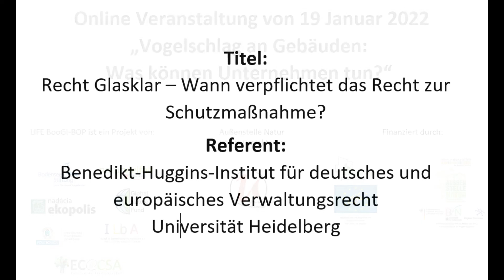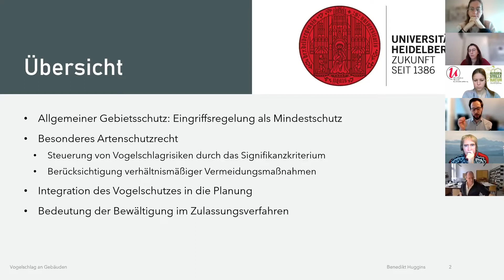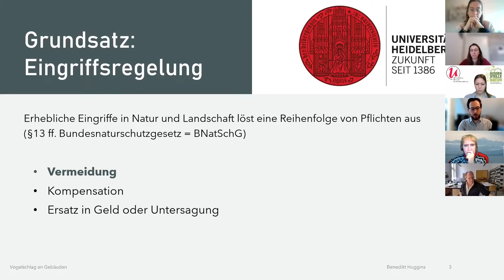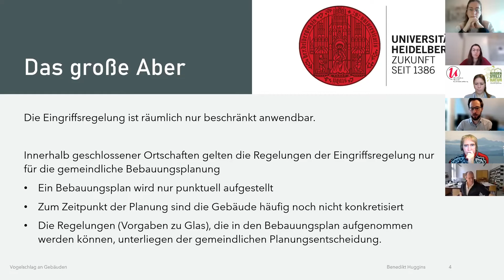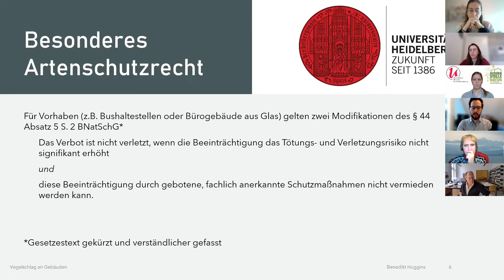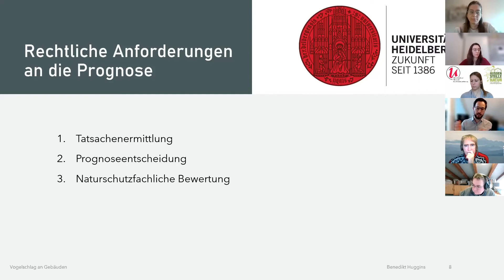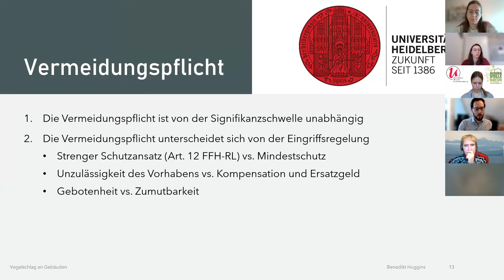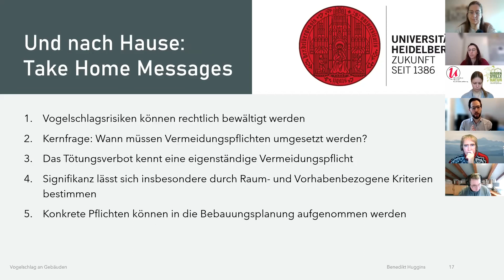Recht Glasklar – Wann verpflichtet das Recht zur Schutzmaßnahme?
Eine Präsentation von Herr Benedikt Huggins aus der Online-Veranstaltung vom 19. Januar 2022 zum Thema: "Vogelschlag: Was können Unternehmen tun?"

Herr Huggins spricht über die Themen:
- Besonderes Artenschutzrecht
- Integration des Vogelschutzes in die Planung
- Bedeutung der Bewältigung um Zulassungsverfahren

Eine Veranstaltung von LIFE BooGI-BOP und der Außenstelle Natur.